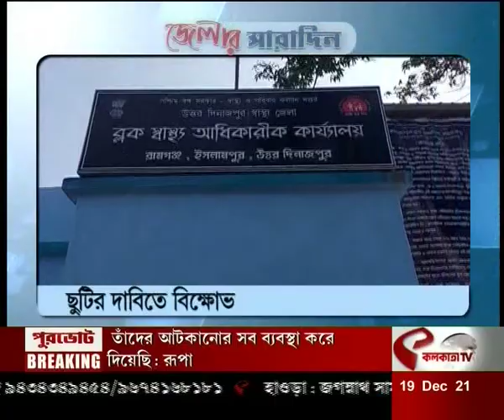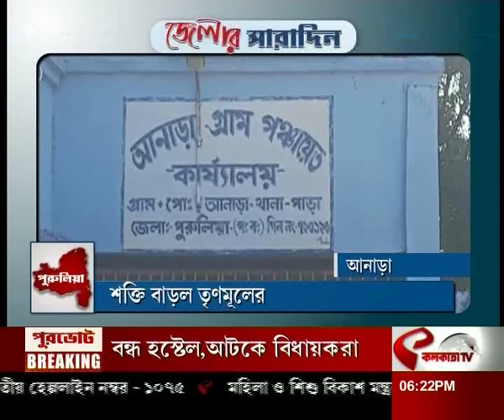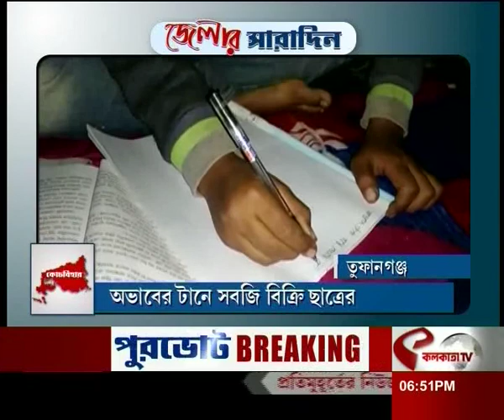আজকের জেলার সারাদিন